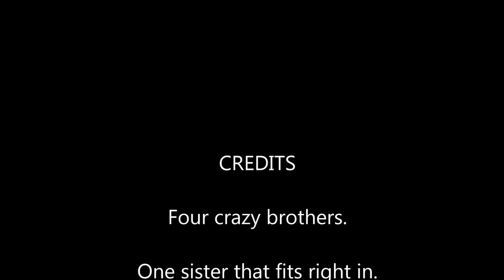Sock Puppet Show Gone Wrong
The puppets didn't agree on the storyline. The End.